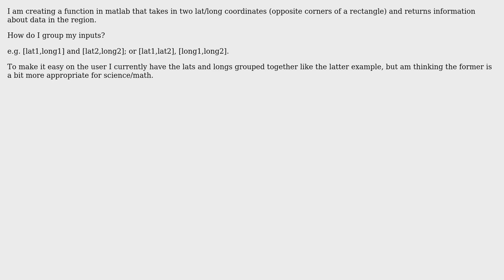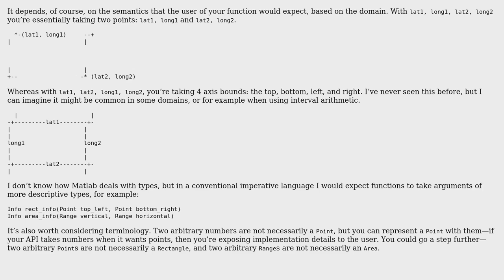User Inputs: Bounding Box, best practice? (2 Solutions!!)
User Inputs: Bounding Box, best practice?

With thanks & praise to God, and with thanks to the many people who have made this project possible! | Content (except music & images) licensed under CC BY-SA | Music | Images & others | With thanks to user tenwest user Jon Purdy user Dima and the Stack Exchange Network Trademarks are property of their respective owners. You are responsible for your own actions.